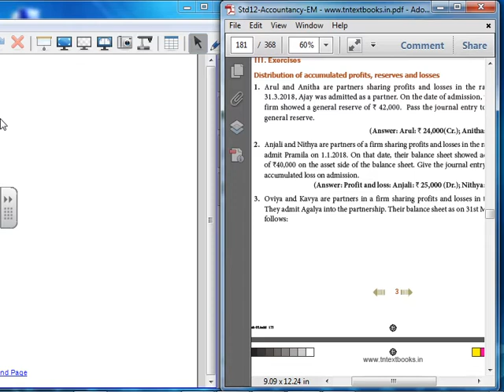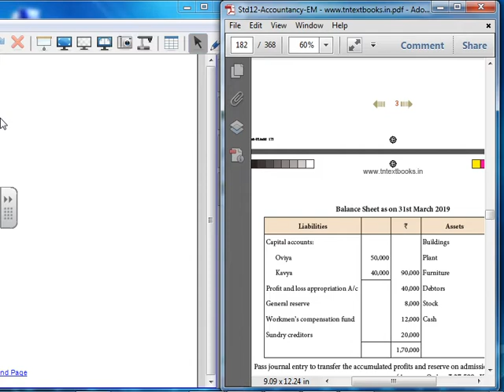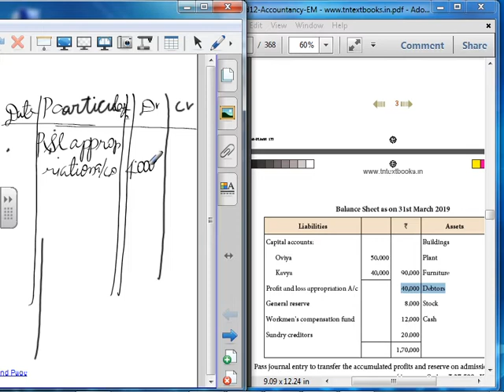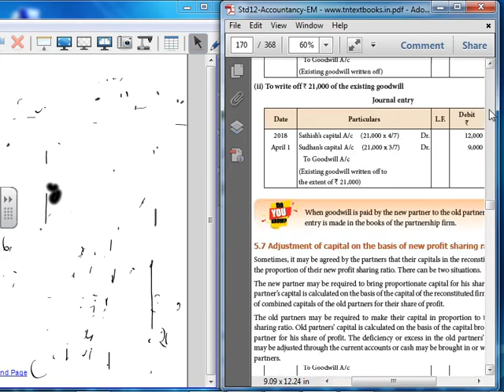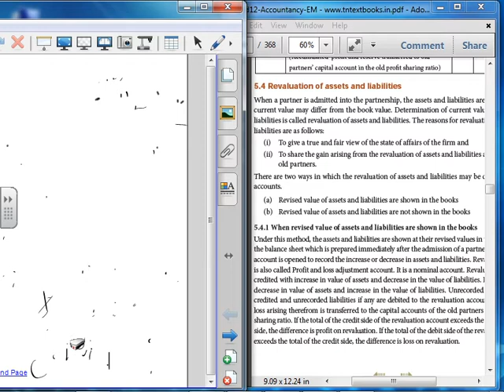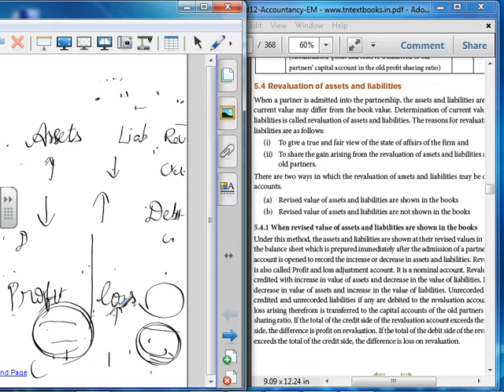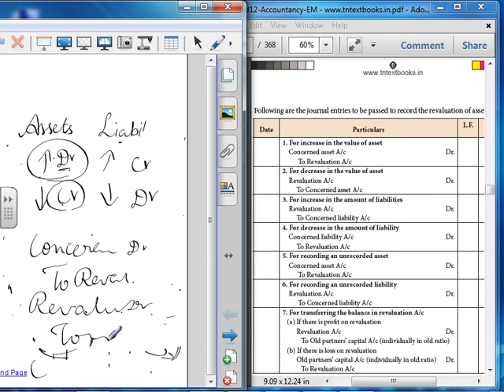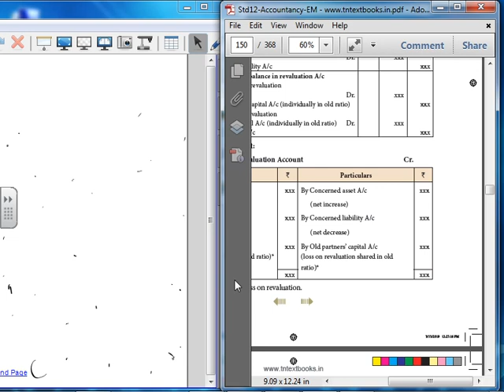12 th accountancy unit 5 ex 3